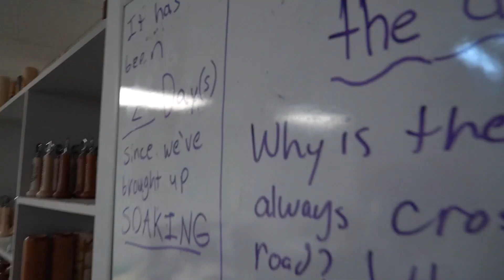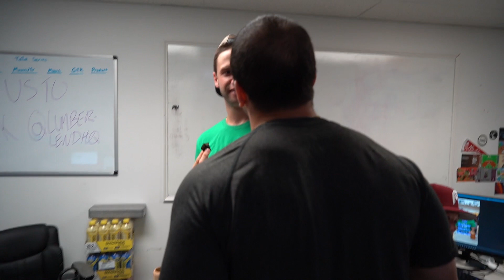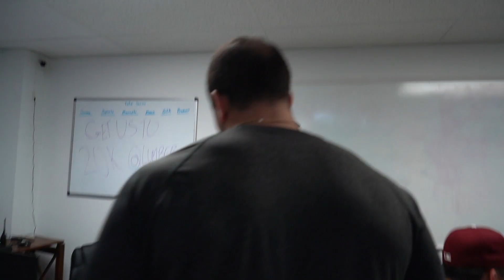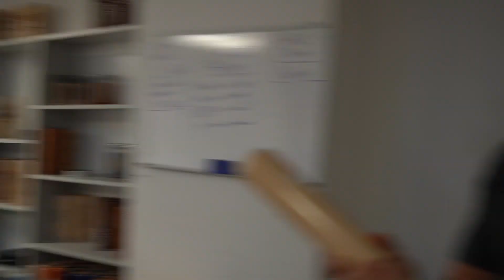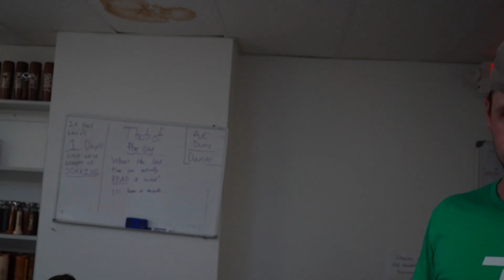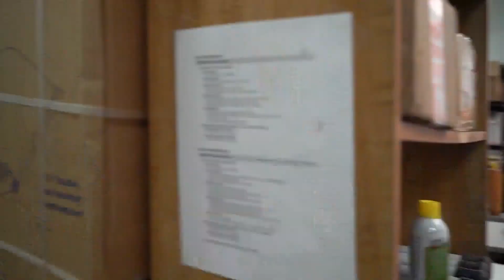Ladies and Gentlemen, We Got Him - Mug Shots 31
Another wild week here at Lumberlend. Dante pulls a prank on Casey, the crew pulls a weekend shift as we get ready for our Father's Day Final Push, and Big Nick says a forbidden word.

0:00-0:30 - Intro
0:31-1:53 - Working on the Weekend
1:54-4:06 - Lumberlend's Favorite Word
4:07-7:08 - The Set Up
7:09-11:30 - Flaming Hot Fridays
11:31-13:10 - We Got Him!
13:11-14:29 - Nut's Weird Rule
14:30-17:30 - How Many Alarms?
17:31-18:22 - Lumberlend Giveaway
18:23-20:15 - Father's Day Final Push